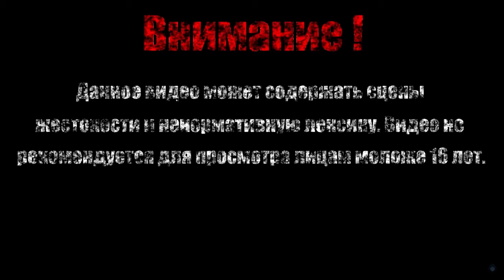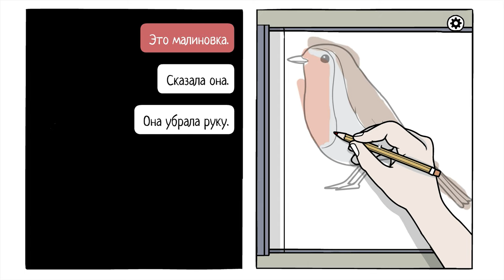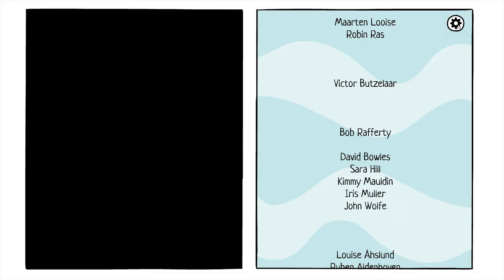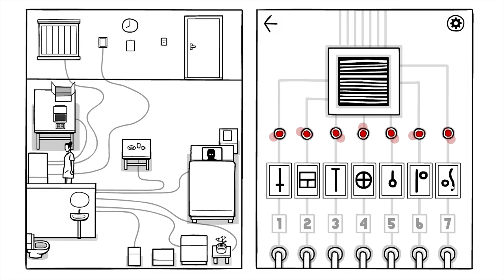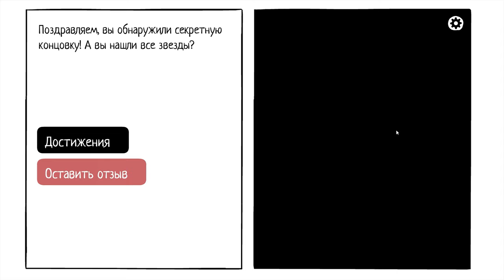ОЧИЩЕННЫЙ РАЗУМ【The White Door】#4 (Финал)